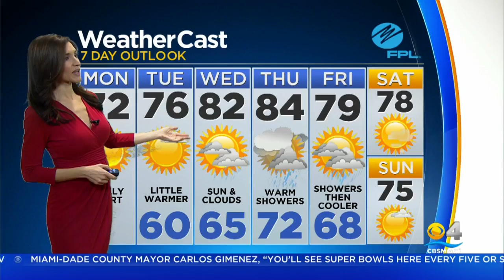Your CBS4 Forecast For Monday 2/3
CBS4 meteorologist Lissette Gonzalez says after a chilly start we're in for a pleasant afternoon with highs near 72F.